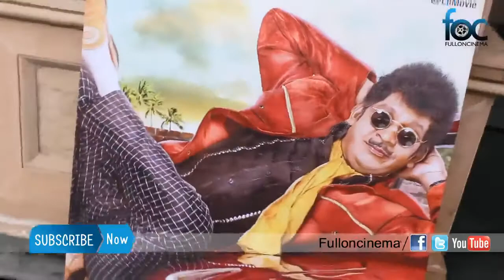Eli Press Meet & Eli App Launch